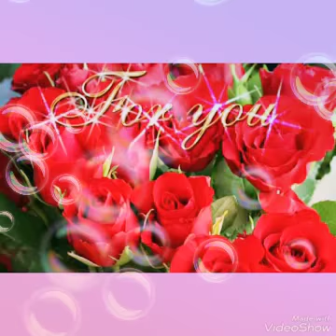New music kamer yusuf single sirba bareeda